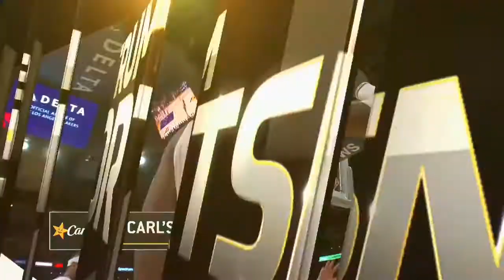LeBron James Best Plays From Year 19👀🔥👑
This is Lebron James Best Plays From Year 19👀🔥👑

I am Gonna try and make a comeback to youtube cause I haven't uploaded in a while so if you haven't already subscribe to the channel and support on the road to 2k subs